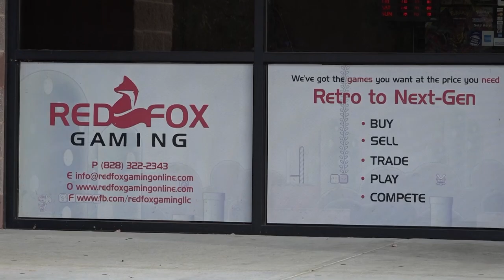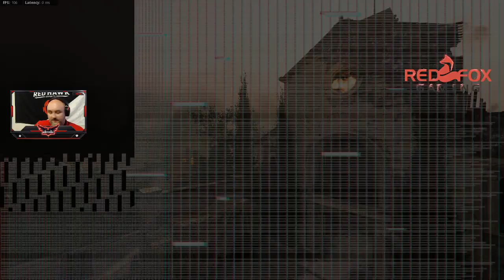NJCAAE COD Vanguard playoffs vs Tallahassee (Round 3 - part 1) 12/5/22